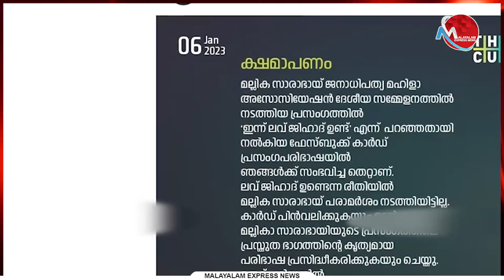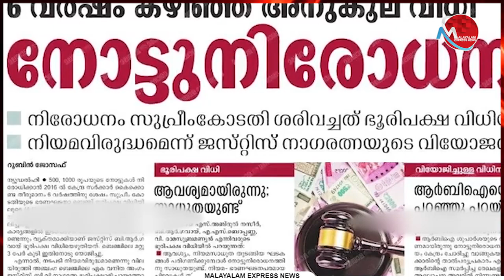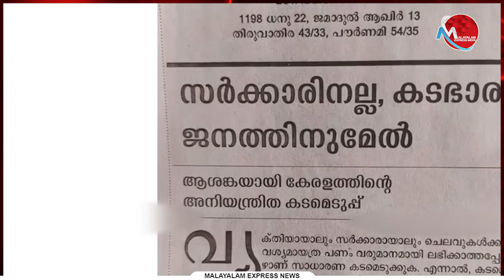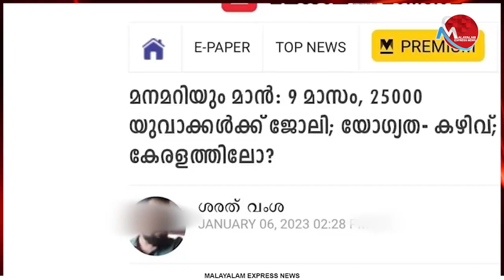എം സ്വരാജ് കോടാലികളെന്ന് പറഞ്ഞത് ആരെയാണെന്നറിയാമോ?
Tag-Generator-Youtube-malayalam news-global